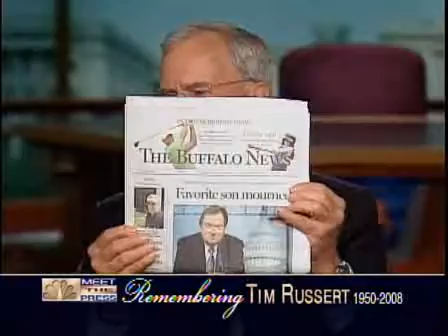TIM RUSSERT Steadfastly loyal Meet the Press 06-15-08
TIM RUSSERT- the much missed newsman was steadfastly loyal.
The NBC newsman died suddenly of a heart attack while getting ready for another Sunday of Meet the Press, at the Washington news bureau, Friday, June 13, 2008